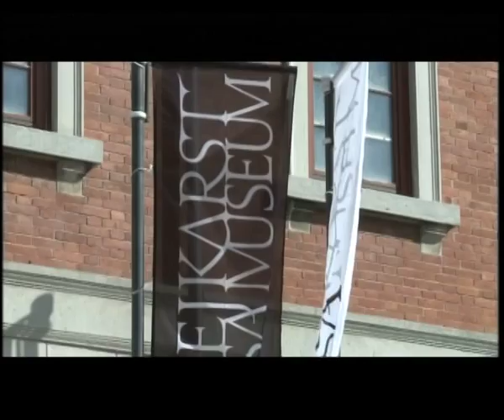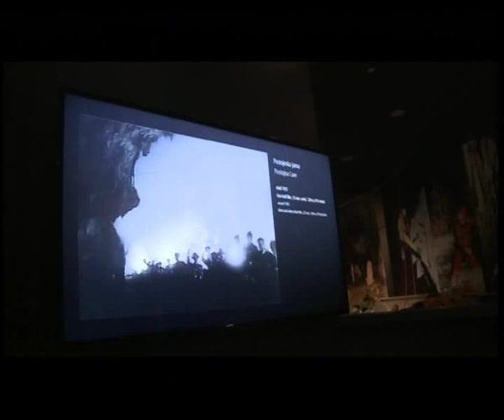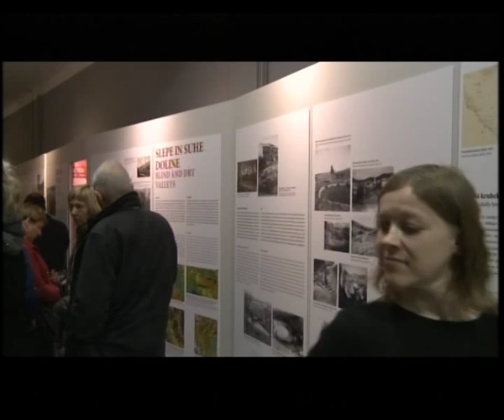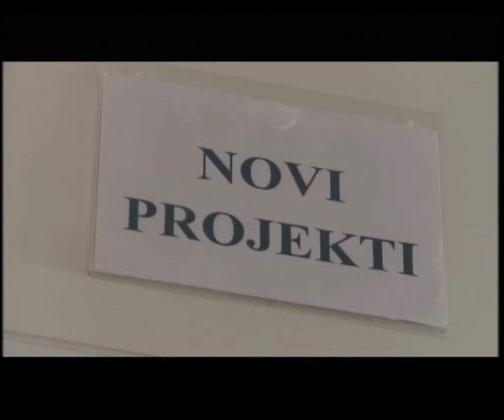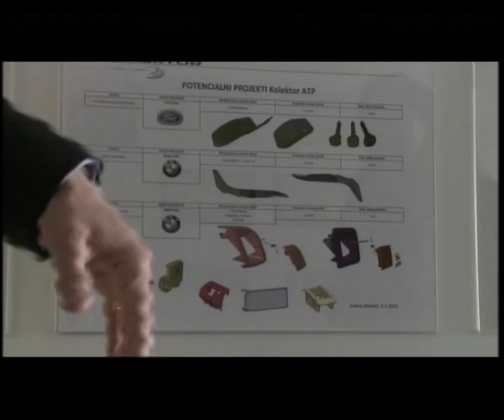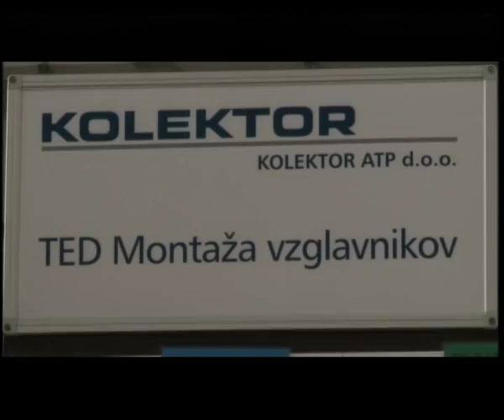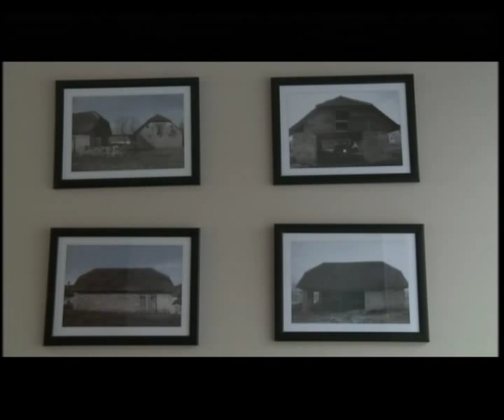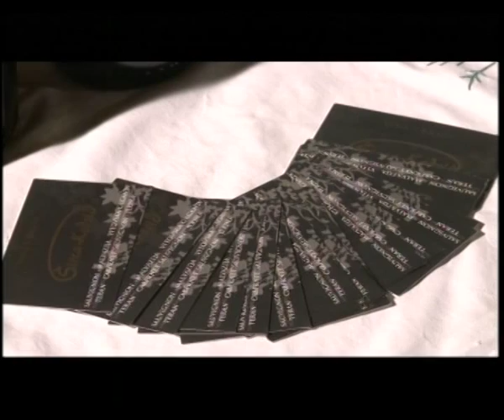Kolut - 2.3.2015 - oddaja Studia Proteus Postojna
Nocoj v Kolutu:Vas je upravnik vaše nepremičnine opeharil? Ste v dvomih, če opravlja svoje delo dovolj strokovno?Kakšne so dolžnosti upravnika in kakšne so pravice etažnih lastnikov? Ob 20.uri nas pokličite v studio na telefon in povprašajte svetovalca nadzornih odborov etažnih lastnikov Bojana Bučinela za nasvet. V lokalnem utripu: Slavnostno odprtje zbirke "Muzej krasa", S podžupanom Brankom Milharčičem o podjetjih nekdanjega Liv Postojna, Kolektor ATP: vrata nam je odprl direktor Marko Vihtelič, Smrekarjeva domačija, Aktivno in ustvarjalno med počitnicami.Vabljeni.